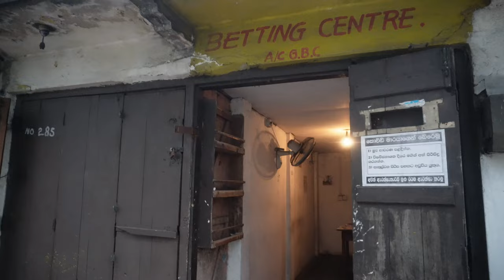Sri Lanka #7 🇱🇰 tego NIE RÓB na wakacjach ❌ spaleni słońcem 🦀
Zapraszamy na kolejny odcinek ze Sri Lanki

tym razem:
☑️ top niebezpieczeństw Sri Lanki
☑️ surfing na Hirketiya Beach
☑️ podróż autobusem wzdłuż wybrzeża
☑️ ulewa w Unawatuna
☑️ "pożegnalna" ośmiornica
☑️ niełatwy powrót do Warszawy

Sri Lanka to tropikalny raj, o którym marzy wielu poszukiwaczy przygód. W ostatnim filmie z lankijskiej serii wymieniamy potencjalne niebezpieczeństwa jakie czyhają na Was w tym azjatyckim państwie. Przestrzegamy też na własnym przykładzie przed tamtejszym słońcem - nie popełniajcie naszego błędu i nie spędzajcie na słońcu całego dnia. W wideo pokazujemy również, jakich przysmaków próbowaliśmy podczas wakacji i radzimy, czego lepiej na Sri Lance nie zamawiać. Eksplorujemy wybrzeże transportem publicznym, który jest tam wyjątkowo tani - bilety to koszt rzędu kilku złotych.

🏡 noclegi:
Sea View Clay House, Pehembiya Road, Dikwella
Nooit Gedacht Holiday Resort, Unawatuna
🍴 restauracje:
Malu Poke, Hiriketiya
Wijaya Beach, Unawatuna
Daffodil Restaurant, Unawatuna